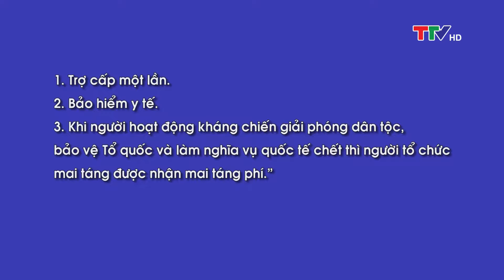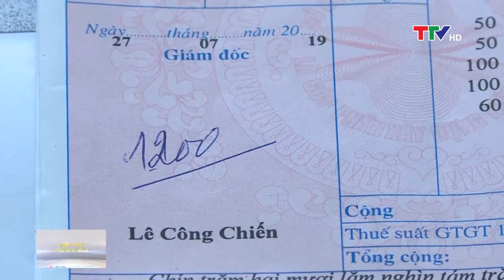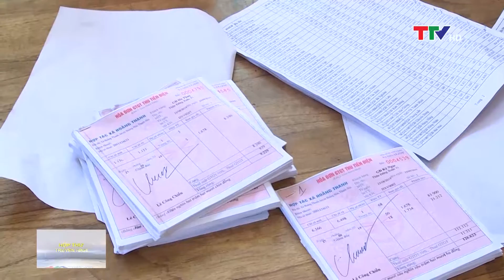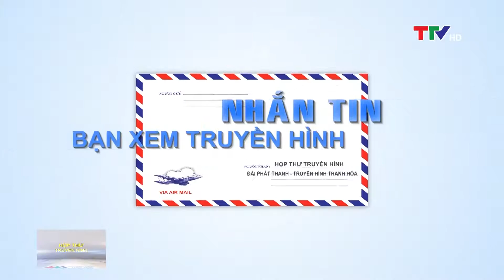Hộp thư truyền hình 30/9/2019